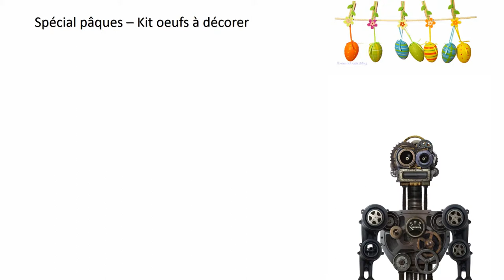Pub paques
Bijoux fantaisies présente le kit oeuis de pâques pour les enfants